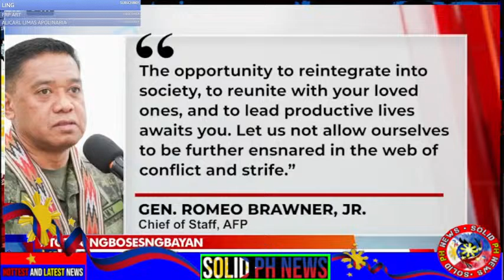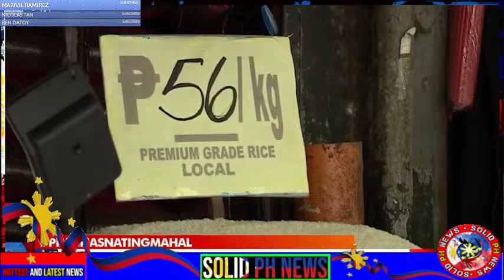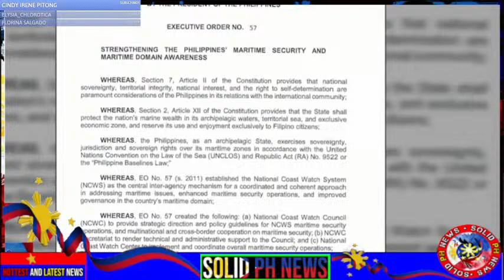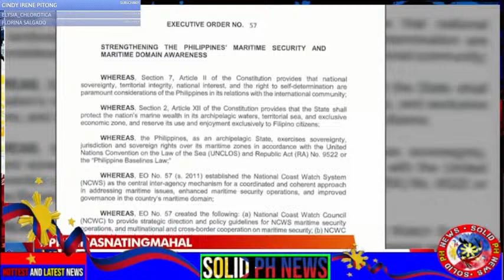BAGONG LABAN KASAMA ANG BAYAN EPISODE( PILIPINAS NATING MAHAL)APRIL 1 2024 WITH KA ERIC AT DOC BADOY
SOLID PH NEWS is your daily source for breaking national and philippine world news, exclusive interviews and live streaming coverage that will help you stay up to date on the events shaping our homeland philippines and world.